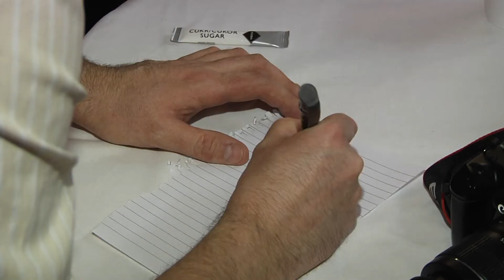TV KRALUPY Lednový Underground